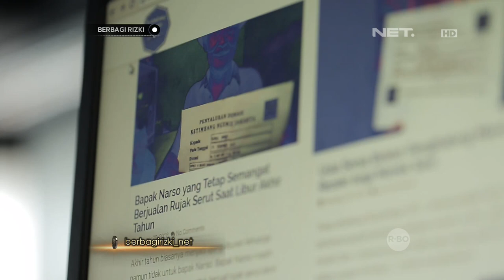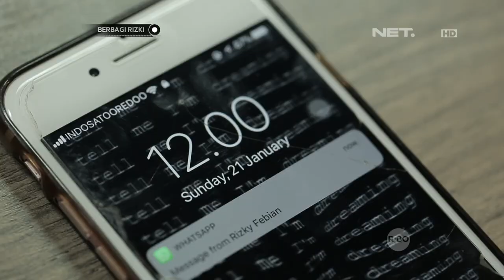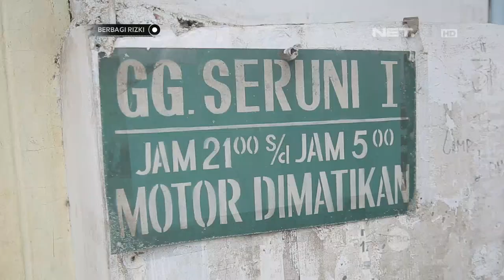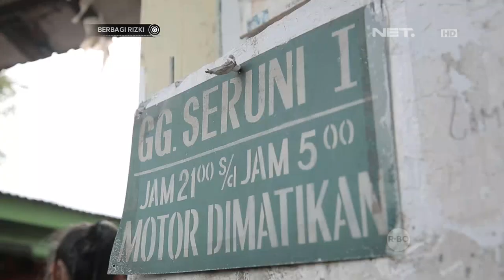Berbagi Rizki - Mbah Sarman Penjual Peyek Di Pasar Deprok (1/3)